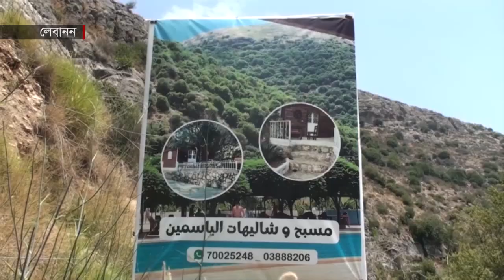লেবাননে বাংলাদেশিদের মধ্যে এক আনন্দঘন সময়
শিল্পীরা সাংস্কৃতিক অনুষ্ঠান পরিবেশন করেন।
 লেবাননের বাংলাদেশ দূতাবাসের উদ্যোগে আয়োজিত হয় বাংলাদেশ সপ্তাহ। বাংলাদেশি শিল্পীরা নেচে গেয়ে মুগ্ধ করেছেন লেবাননবাসীকে। ঢাকা থেকে আগত শিল্পীদের মধ্যে কুষ্টিয়ার বংশীবাদক অমিতাভের বাঁশির মূর্ছনা আনন্দে উদ্বেল করেছে সবাইকে